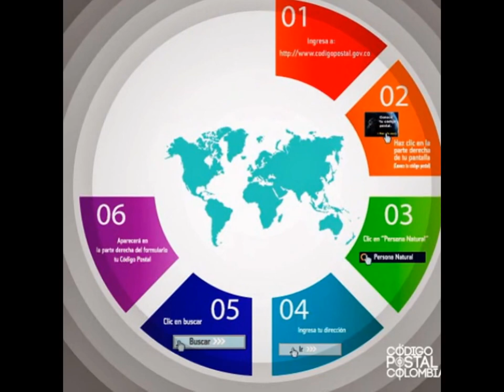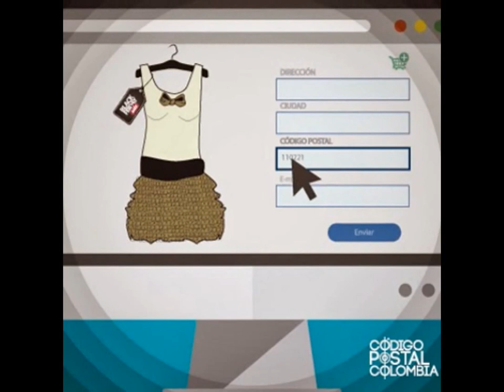Código Postal Colombia